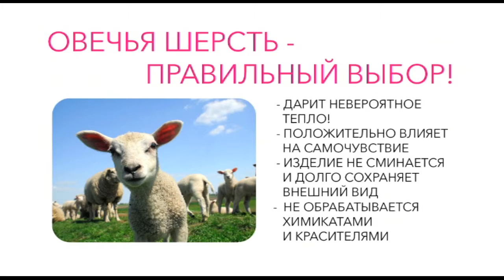Shop & Show (дом). 243049 Наматрасник